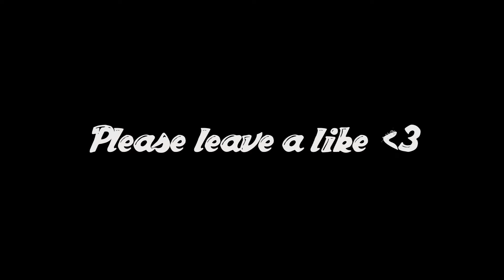"THAT CORPSE!" Black Ops 3 - Zombies "THE GIANT" *Part 4* (Live w/Facecam)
Part 4 :) got some new DLC content up tomorrow! :D You're awesome, drop a like :)

‣I hope you enjoyed this video guys, don't forget to give this video a big thumbs up!